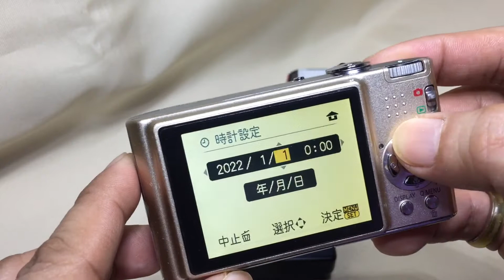Panasonic Lumix DMC-FX35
...wifi na lang pde na. 🤔